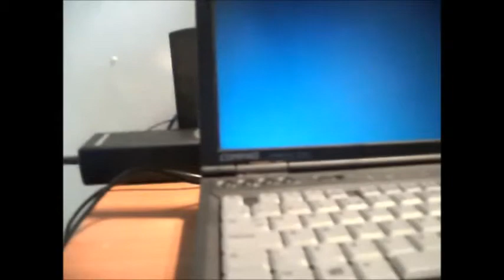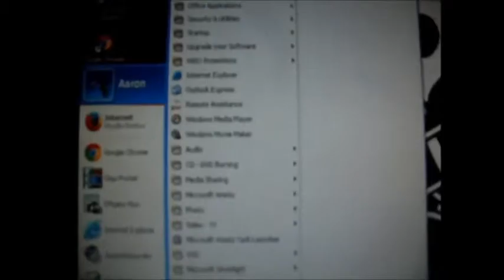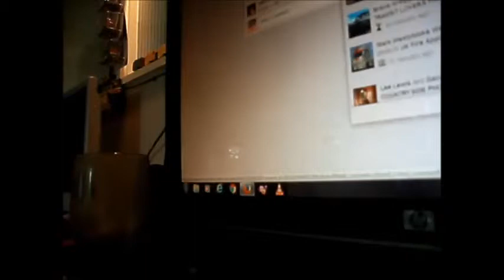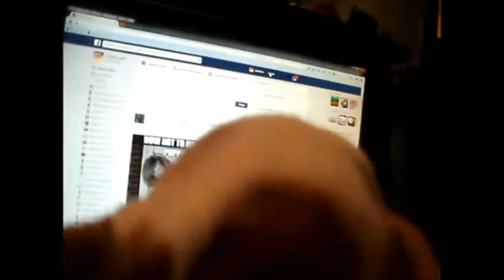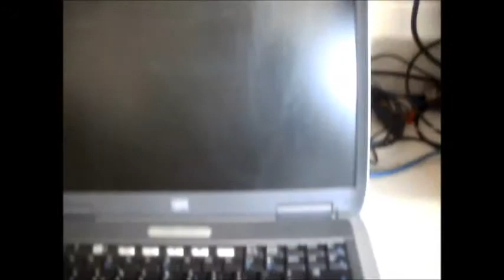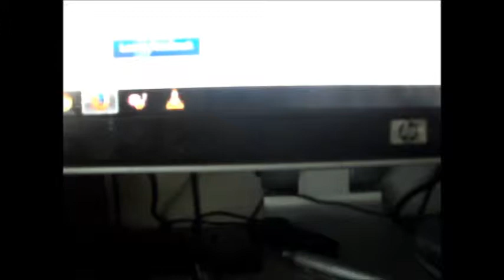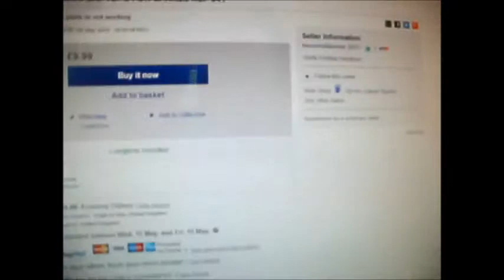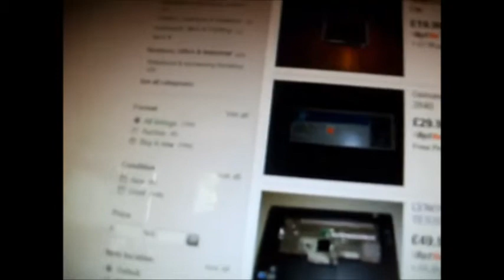Theme Hospital Fail and Laptops arrived!